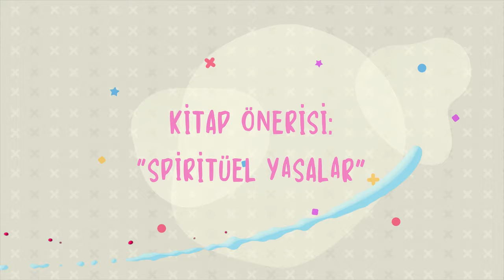Spiritüel Yasalar 📜 “Dünyadaki Cennetin Anahtarı Elinizde” 🗝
Aloha! 🌸

“Spiritüel Yasalar” kitabını okuyup Diana Cooper ile tanışanınız var mı çok merak ediyorum! 🙃 Ben bu kitabı bir oturuşta bitirdim ve bana çok katkısı oldu! 🗝

Kitabı ilk gördüğüm anda çekilim duydum ve okuduktan sonra sizinle paylaşmadan edemedim 🙌🏻

Kitabı okumayı seçenleriniz olursa yorumlarınızı bekliyorum! 🌝

Keyifli seyirler! 🫶🏻

Sevgi, neşe ve coşkuyla kalın! 🙏🏻 💫